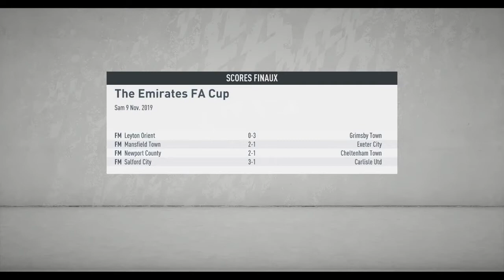OH HENRIKSEN ! #11 FIFA 20 CARRIÈRE MANAGER CAMBRIDGE UNITED FR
11 éme épisode sur notre carrière manager a Cambridge United,Henriksen devient intouchable dans notre 11 de départ !